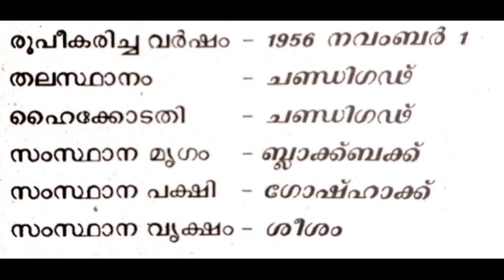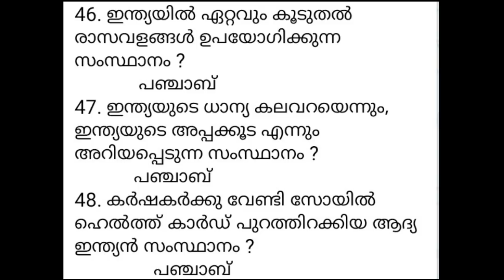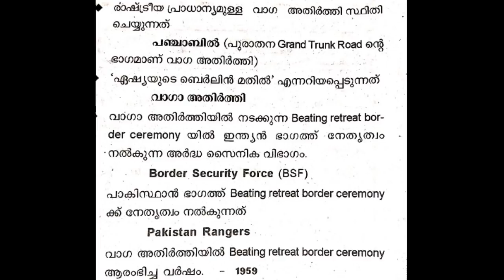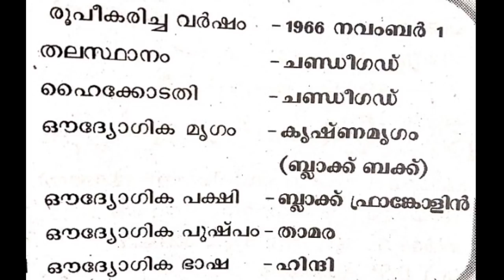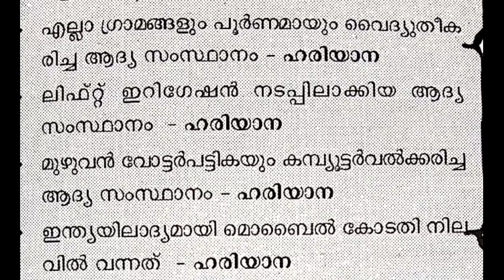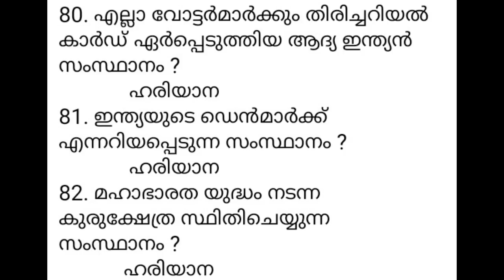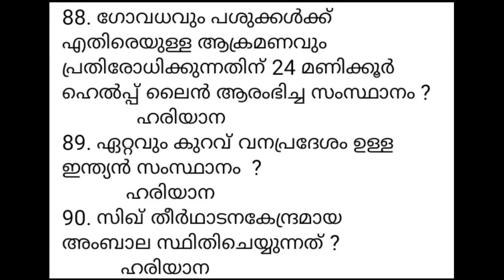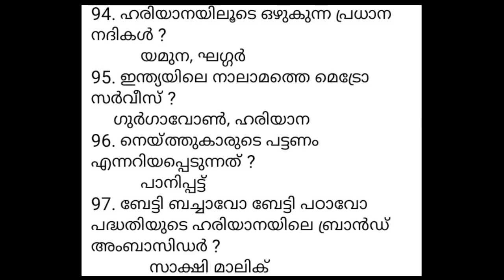LDC GK 2020 CLASS 30 | ഇന്ത്യന്‍ സംസ്ഥാനങ്ങള്‍ | തിരഞ്ഞെടുത്ത 100 ചോദ്യങ്ങള്‍ | KERALA PSC LDC | LGS